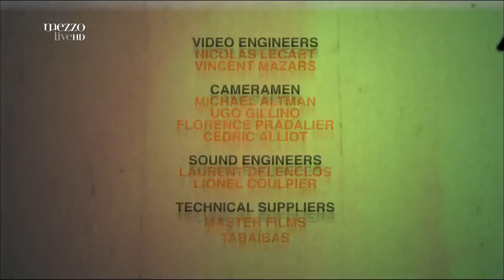John Scofield Quartet feat. Mulgrew Miller - Live at Jazz in Marciac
JOHN SCOFIELD - guitar
MULGREW MILLER - piano
SCOTT COLLEY - bass